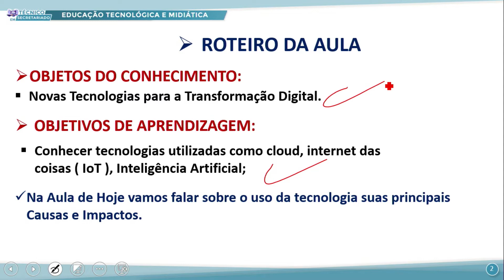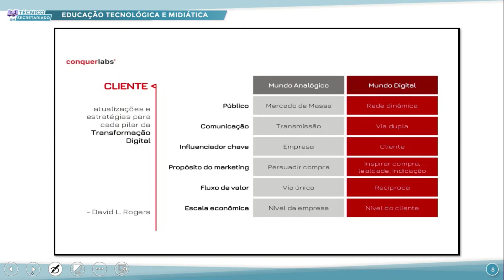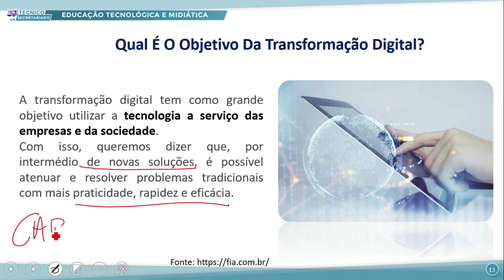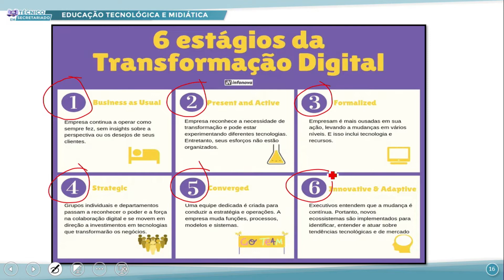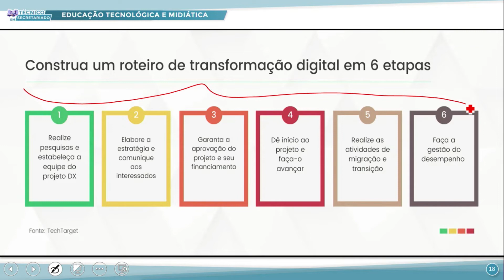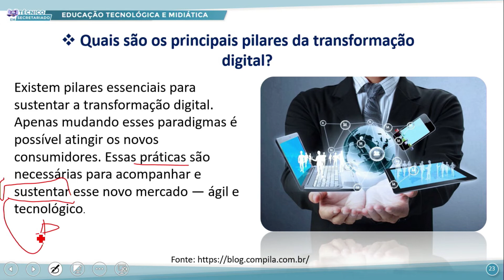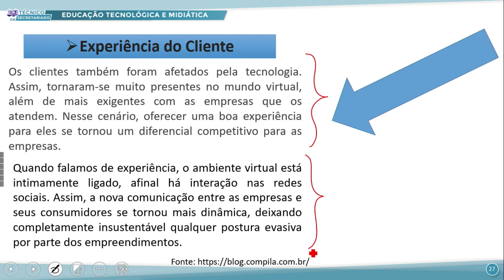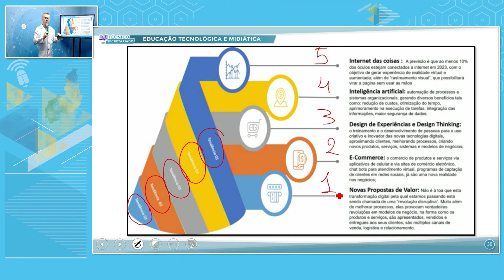TÉC SECRETARIADO TARDE EDUC TECN E MIDIÁTICA 12 09 2022 NOVAS TECNOLOGIAS P1